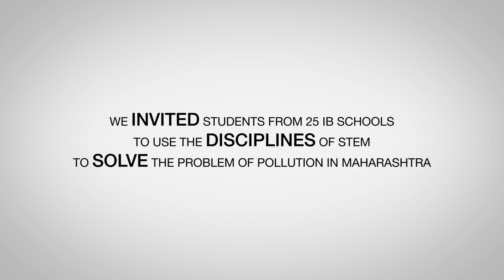Monash University AV